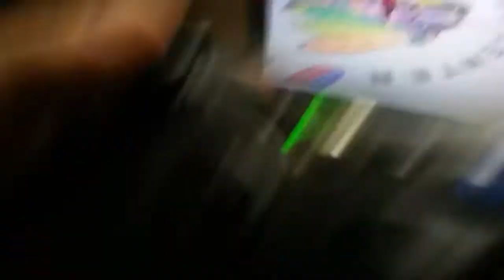Nhl 2005 Chicago Blackhawks goal horn.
One of the worst goal horns in nhl 2005.